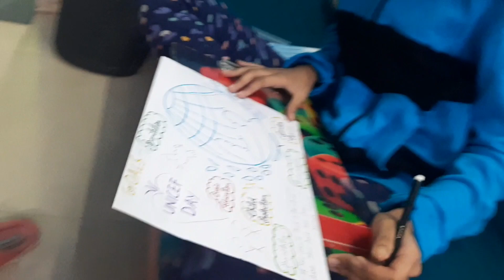બહુ ટાઈમ પછી vlog | Indian Gujarati Vlog